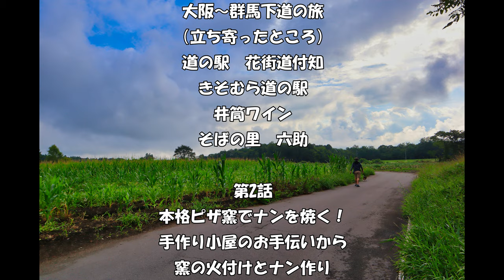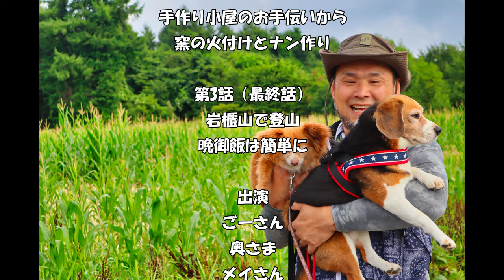【夫婦旅行】鎖場の連続！群馬百名山『岩櫃山（いわびつやま）』完全制覇？？ゆる登山部発足？【旅行Vlog】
『小滝テニス』テニスのほかにも、本格ピザ窯でピザ焼き体験、駐車場での車中泊（要予約）ドックランなど、いろいろ楽しめます。
問い合わせ等はこちら↓
〒377-1412　群馬県吾妻郡長野原町大字北軽井沢1990-41

★★関連動画★★
【遂に!!ジャンダルムへ挑戦】登山女子が北アルプスの超難関ルートを縦走！
【登山旅最終章】紅葉の北アルプス3泊4日　-雲ノ平・水晶・黒部五郎・薬師岳
【登山】お弁当を作って楽しい登山のはずが軽く遭難するおじさんの悲しい休日…。

★★使用テントとか★★
コールマン(Coleman) タフワイドドーム IV 300
Unigear 防水タープ　3×4

効果音.BGM
効果音ラボ